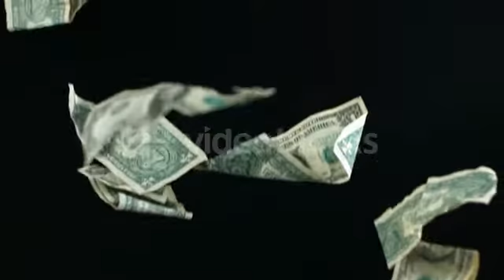Slow Motion Falling Money | Video Footages | Business and Professions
Description: .
Download this video clip and other motion backgrounds, special effects, After Effects templates and more.
Clip length is 0:21. Alpha Channel:No. Model Released:No. Property Released:No. Current rating of this video is: 4.2609

Tech info:
HD MOV (MJPEG), 1920 x 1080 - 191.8 MB @ 29.97 fps
HD MP4 (H.264), 1920 x 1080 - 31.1 MB @ 29.97 fps

Best Video Footages from Videoblocks.